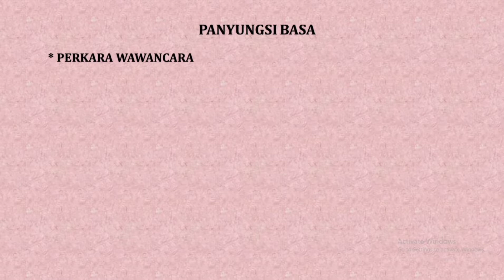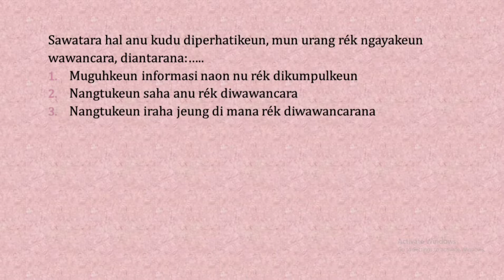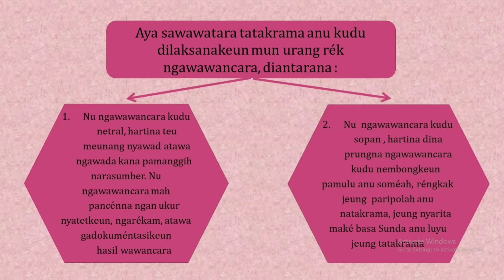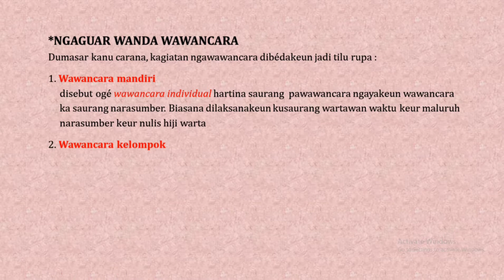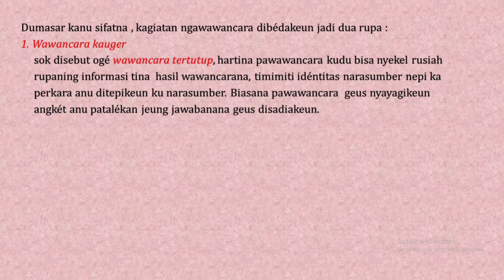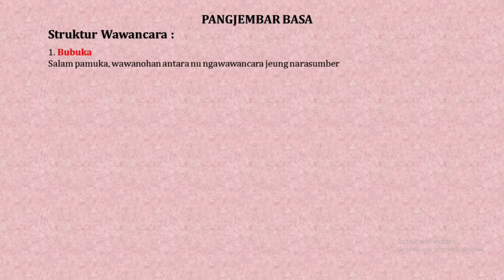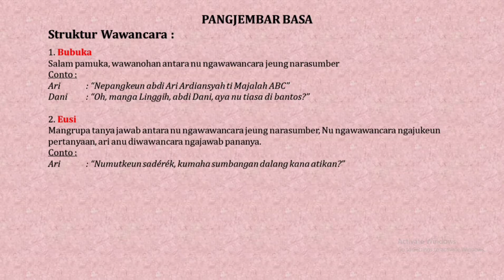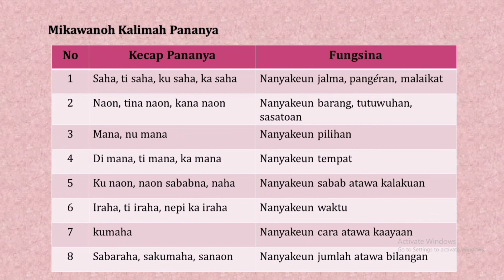MATERI WAWANCARA SUNDA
Video ini berisi MATERI WAWANCARA SUNDA
semoga video ini bermanfaat untuk yang membutuhkan materi MATERI WAWANCARA SUNDA